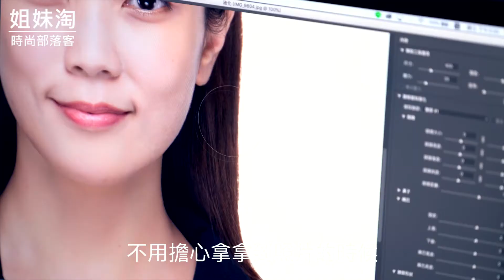韓式證件照大頭照大推薦-高雄映相館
終於可以大聲說台灣打敗韓國啦～
大頭照拍攝不用再飛去韓國啦～

獨家商攝打光技術，拍照起來就是乾淨俐落
專屬造型師打理而且全程陪同
超強後製修圖技術
瞬間省下萬元出國費用

無論是拍
請指定映相館，你！絕對不會後悔！